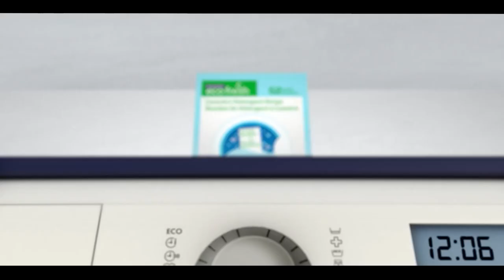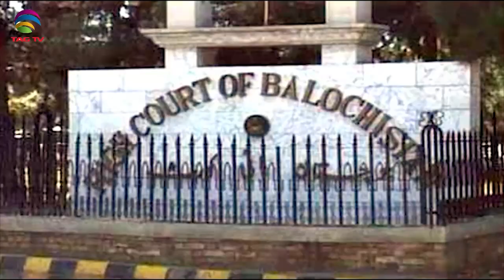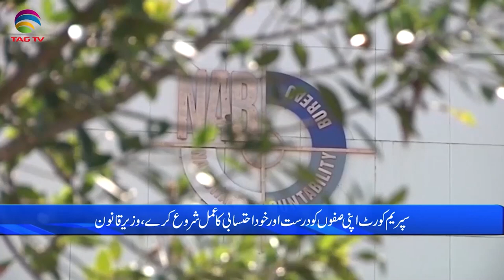Pakistan News Bulletin with Bushra Khan - March10, 2023